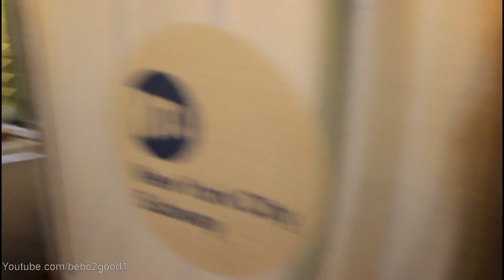IRT Subway: R142A (6) Train Ends and Begins at Pelham Bay Park Terminal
MTA New York City Subway (IRT Pelham Line)
[(6) IRT Lexington Avenue Subway]

(6) | Pelham Bay, Bronx to/from City Hall, Manhattan

Notes:

-Shown here is a (6) Train ending and beginning at Pelham Bay Terminal. It was pretty speedy due to trains being late from track work south of Parkchester.

-Kawasaki R-142A (6)

Video Taken: Feb 2, 2013